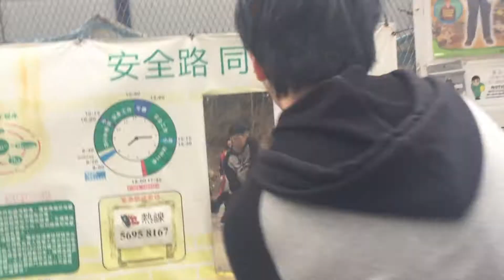角質層 - 長洲百萬行！